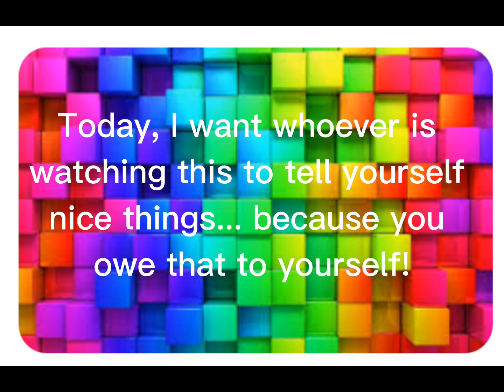My Elves are the sweetest... stayed up till the crack of dawn to finish this amazing resume!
My Elves stayed up till the crack of dawn to finish this amazing resume of all my amazing accomplishments. Today it is 19 days till Christmas so if you are reading this right now comment "Christmas Time" to get a shout out in my next video!!